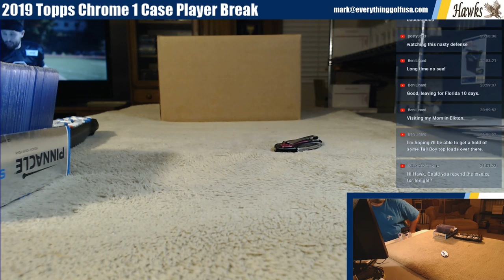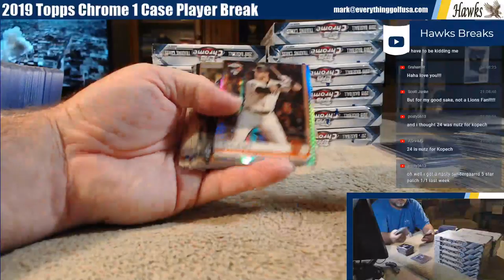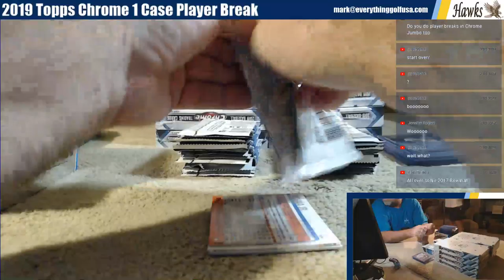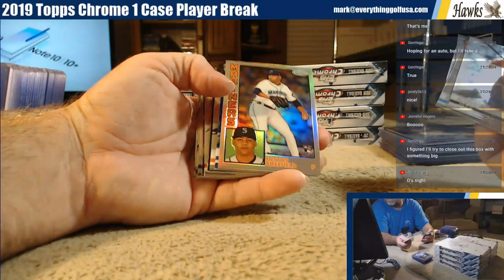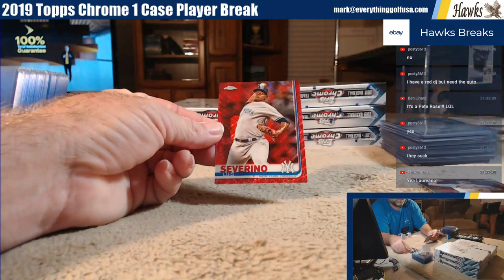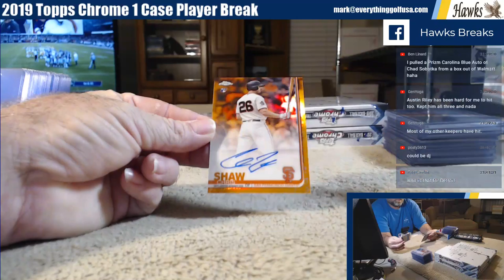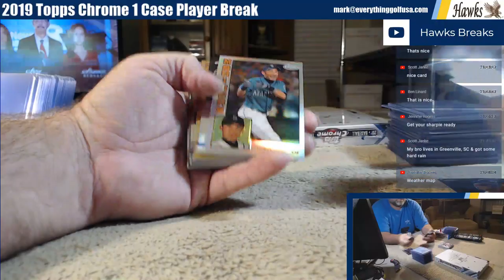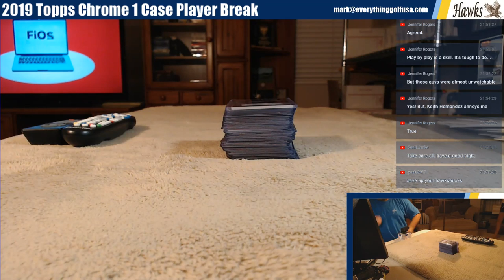2019 Topps Chrome 1 Case Player Break 9/5/19